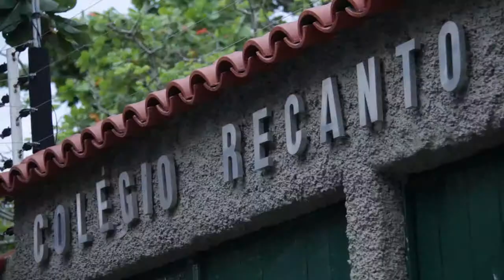Olimpia Epic Residences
OLÍMPIA EPIC RESIDENCES

Um Residencial Que Vai Fazer História no Recreio

O lugar e o momento de você sair na frente.

Projetos diferenciados para acomodar quem busca o que há de melhor.

Com um projeto Residênciais Duo Desingn, um edifício que reúne apenas duas residências, possibilitando privacidade plena aos moradores ao criar ambientes individuais exclusivos.

Imagine encontrar tudo que você gosta de fazer do outro lado da sua porta, com a maior rede de academias do país exclusivamente para você e sua família, a Companhia Athletica.

Apesar de todo crescimento do bairro e seu entorno, o Recreio mantém seu clima tranquilo e familiar com uma estrutura de comércio completa que atende toda a região.
Possui também vida noturna ativa e charmosa. Além de algumas das mais belas praias da cidade, inabitadas e praticamente exclusiva dos moradores da região.

Um projeto digno de medalha de ouro!